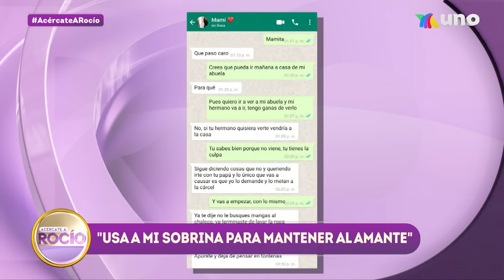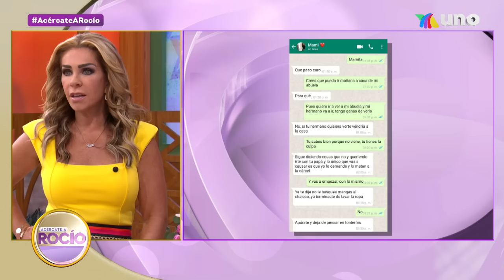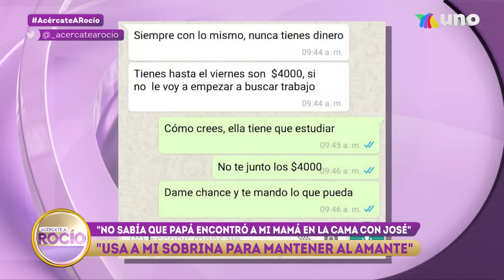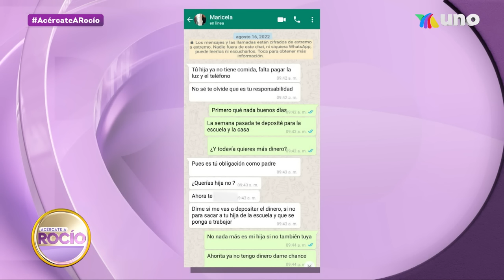“Usa a mi sobrina para mantener al amante” Programa del 08 de septiembre 2022 / ACR